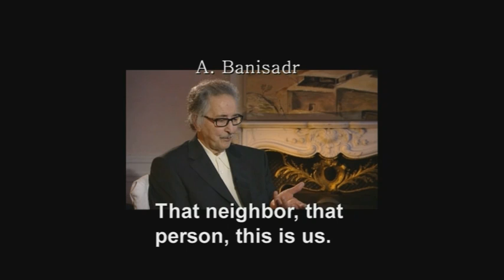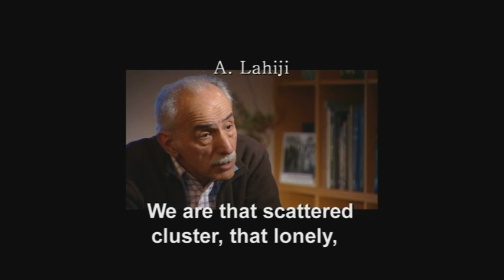"Iranian Taboo" -- Official Music Video -- DARIUSH -- 2011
"Iranian Taboo" -- Official Music Video
Vocal by Dariush Eghbali
Directed by Reza Allamehzadeh
Produced by Bijan Shahmoradi & Mansour Taeed
 Iranian Taboo (2011) 78 minutes
Language: Persian / English with sub-title

SYNOPSIS
Reza Allamehzadeh, an Iranian-Dutch filmmaker banned from entering his homeland, enlisted the aid of friends who clandestinely filmed inside Iran in order to explore this century old taboo.
IRANIAN TABOO tells the story of an Iranian Baha'i woman, Nadereh and her 14-year-old daughter who decide to sell all of their belongings and leave their homeland, to take refuge in the West.
IRANIAN TABOO takes us across continents from Turkey to Israel, and from the U.S. to Iran and gives us a unique insights into the persecution of Baha'is of Iran -from the underground Baha'i University (BIHE) to the oppressed Baha'i peasants of the Eival village in the northern province of Mazandaran. The film includes never seen before interviews with some of the most respected Iranian scholars, authors and politicians, speaking about the history of Baha'i Faith and its followers in Iran.

 DIRECTOR'S STATEMENT
I have made several challenging documentaries during my long career as a filmmaker. Films like "Speak out Turkmen!" on the bloody war between well organized army of the newly established Islamic regime of Iran (1979) and poorly organized Turkmen tribe in the northern Iran. "Holy Crime" on state terrorism of the Islamic government in Europe, which resulted in assassination of more than 80 well-known dissidents, in just one decade. But none of them was as difficult to make as the "Iranian Taboo". In spite of the fact that I'm banned to enter my homeland, I managed to film deep inside Iran, with the help of devoted friends who risked their lives to film the footage that I needed for this film. Organizing and obtaining access to the vast range of the interviewees in this film, from Shirin Ebadi to Abolhassan Banisadr was another challenging point that I managed to overcome.
"Iranian Taboo" is the most personal documentary that I have ever made!
Reza Allamehzadeh -- August 2011